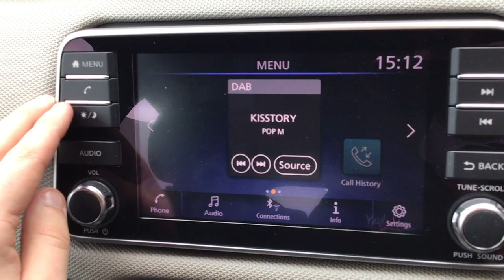BL68RZD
Nissan Micra 1.0 IG 71ps Acenta LTD Edition